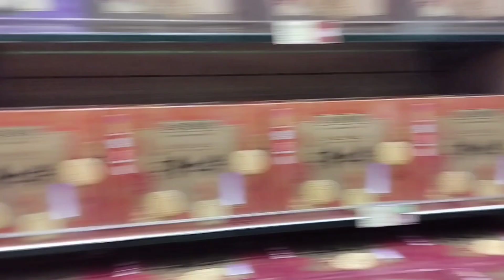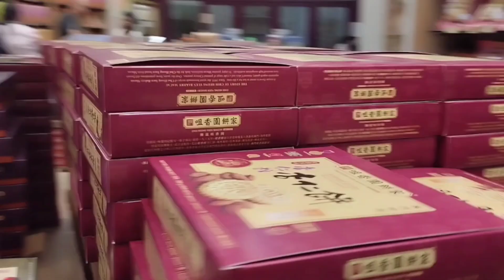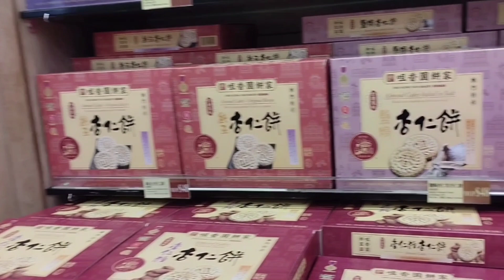begini kota Macau tuh?!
video kenangan di buang sayang